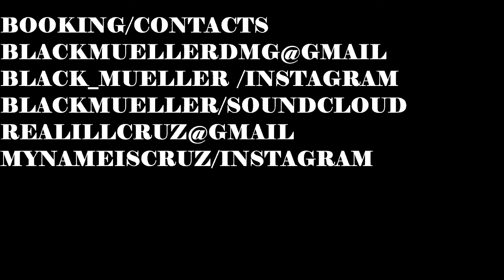Black Mueller x Real iLL Cruz - I Love it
Check out the Track ( I Love it ) By Real iLL Cruz X Black Mueller . in this song they put you in a strip club scene with beautiful woman all over the place. What would you do? they loved it ! Share the experience and the vibe in this track.. Support, Share, Listen , Comment and enjoy GOOD MUSIC.. NYC /WORLDWIDE THIS IS FOR YOU!